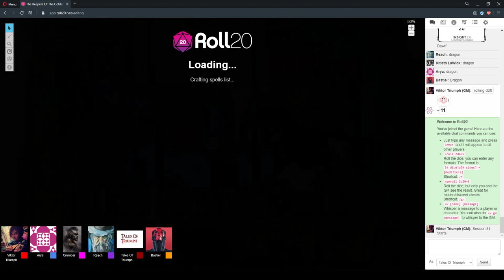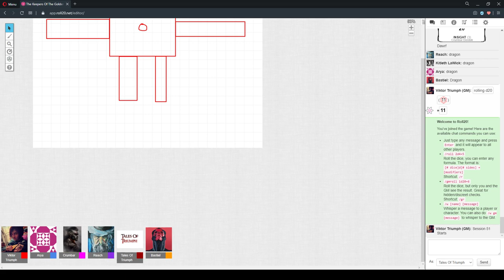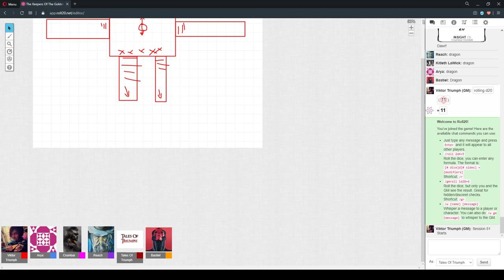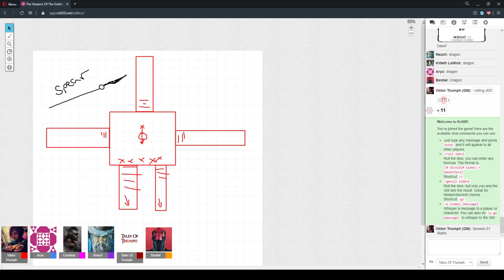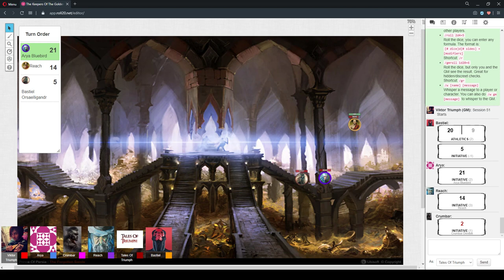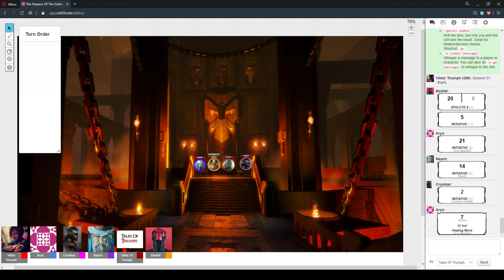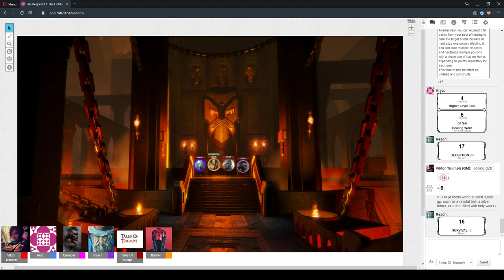The Keepers Of The Golden Gate Session 51 Part 1 "Black Books" 5/June/2020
D&D 5e - The Keepers Of The Golden Gate Session 51 Part 1 "Black Books" 5/June/2020

CAST LIST:
GM: Ryan
Players: